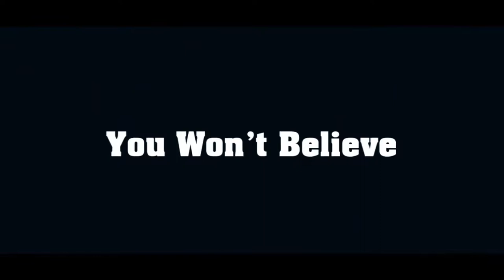40 Coolest Wedding Ring Tattoo Designs For Couples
40 Coolest Wedding Ring Tattoo Designs For Couples.